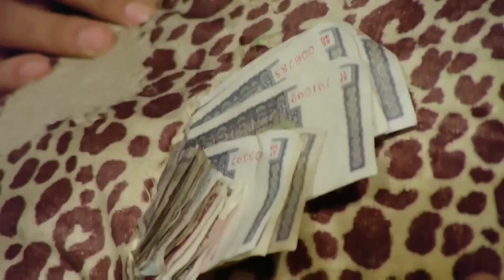Dharmendra, Hema Malini - Sheeshe Ka Saman - Chachha Bhatija (1977) Full HD 1080p